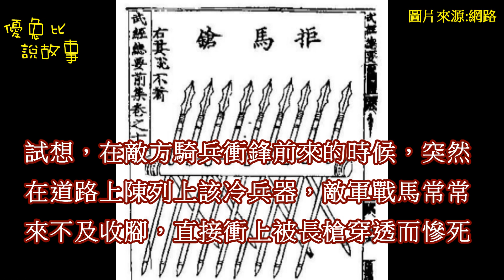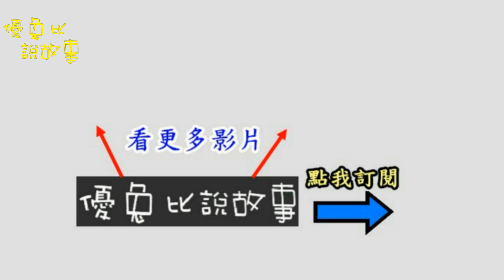中國古代冷兵器中的攔路虎，第三種最陰毒，鬼見了都發愁！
1.鹿角：它是古代駐守城池和要塞上阻止敵軍前進的一款大型冷兵器；
一般採用木頭製作，把胳膊粗的木頭一端削尖，根據所需的長度兩兩按叉字形捆綁一起，
然後中間一根連接的木頭兩端都要削尖；因該冷兵器整體造型頗似鹿角，故而得名；
這種冷兵器可有效的預防騎兵的突襲，因為戰馬根本不可能通過，故也有著拒馬之稱。
後來古人還在該武器上安裝了警報器（鈴鐺），只要敵軍或其戰馬稍一碰觸，我軍即可立馬知曉。

2.拒馬槍：它跟上一款冷兵器鹿角一樣也是用於對付騎兵的一種防禦型武器，
其主要材質也是木製，將多根三米左右長的長槍按照人字形插入一根直徑約0.5米的大木頭之中，
而且該冷兵器機動性較強，跟鹿角還是有一定的區別。
試想，在敵方騎兵衝鋒前來的時候，突然在道路上陳列上該冷兵器，敵軍戰馬常常來不及收腳，直接衝上被長槍穿透而慘死。

3.鬼箭：相比前面兩款重型冷兵器，下圖中這個可謂是小巧玲瓏，雖然它體形小，不過該兵器殺傷威力比他們都毒辣、兇殘；
在古代也常被隱蔽性布防在交通要塞上，只要敵人或者馬匹被這種冷兵器傷到皮膚，等待的只有死亡；
因為該冷兵器布防前都會塗上劇毒物質，加上它隱藏性太強，常常給敵軍造成極大的心理恐慌，故而也有著“鬼見愁”之稱。

4.滾木礌石：下圖中這種大型的冷兵器在古代也是非常常見的，
只不過那個時候礌石沒有像現在這樣使用水泥製作，而是就地取材，只要暫時的固定住滾木就可以了；
在敵軍前進的要道上提前部署好上該武器，利用地理優勢，
敵軍一路過，一顆顆的大滾木就從高處衝下來，活生生的將敵軍碾壓致死，非常殘忍。
到了現在，為了提高該冷兵器的殺傷力，材質就改成了混凝土，這樣可以有效的攔截坦克、裝甲；